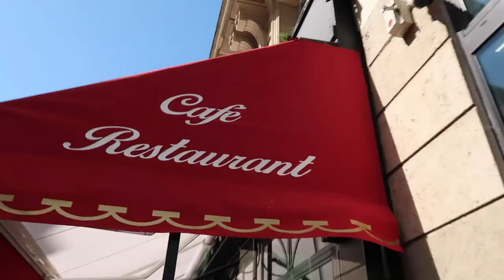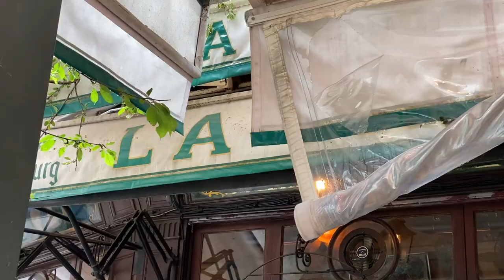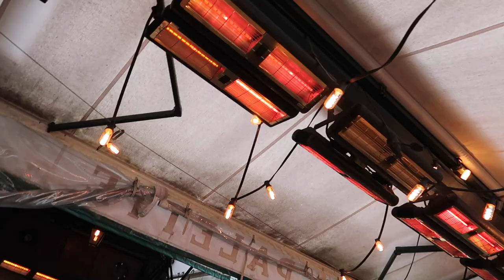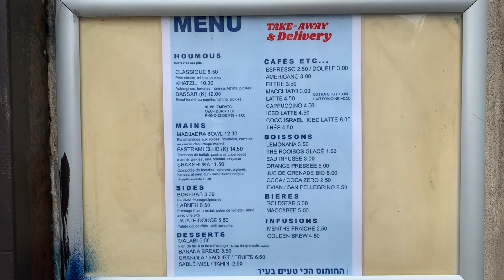PARIS VLOG | A DAY OFF, TERRACE OPENINGS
Finally, terrace opening in Paris! I’m taking my camera along on a day off walking around Paris and enjoying our new freedom. I’m so grateful and happy to be able to sit and eat outside at a restaurant!

Edited by laravioletta.